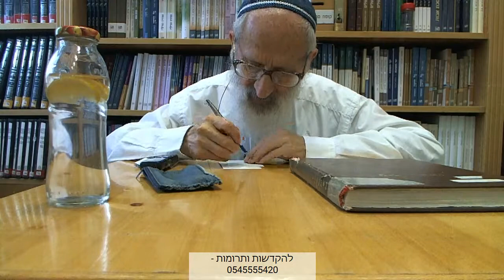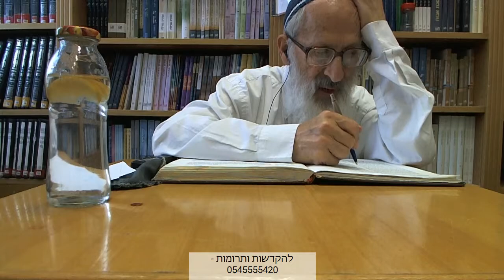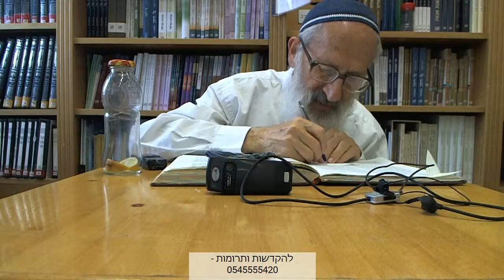עין איה: ברכות ב | פרק ט, רצו (חלק ב) - הרב אבינר